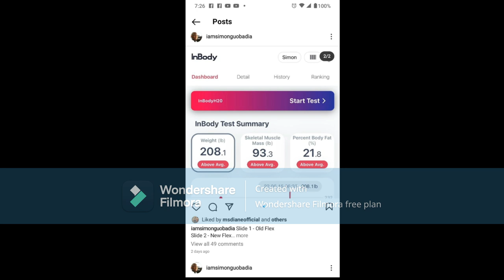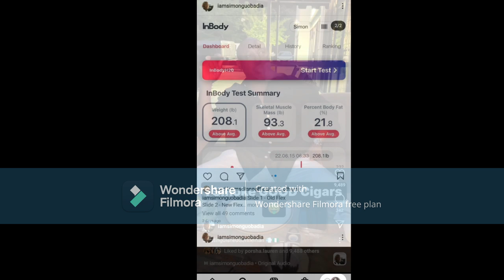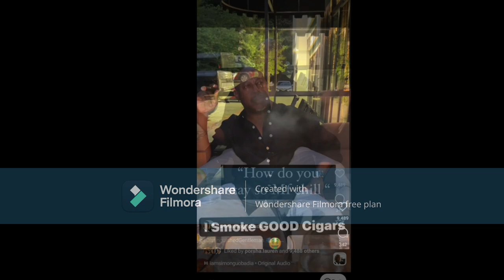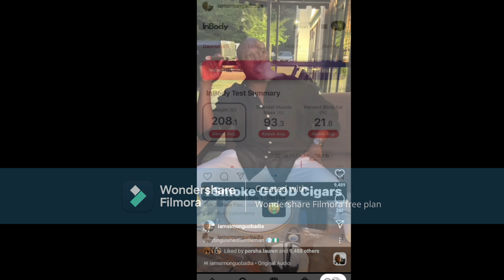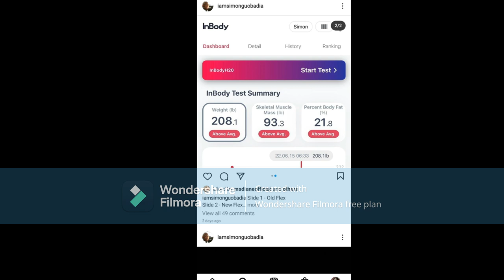Porsha Williams From The RHOA Can You Please Talk To Your Boyfriend About Putting Them Cigars Down